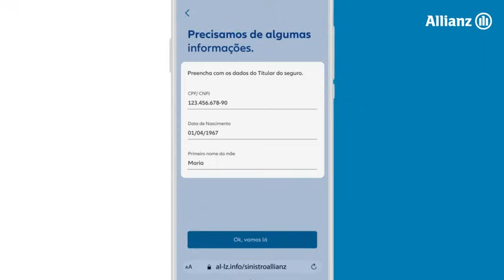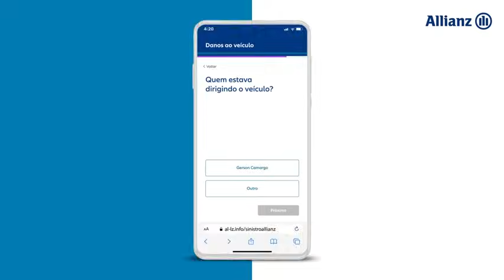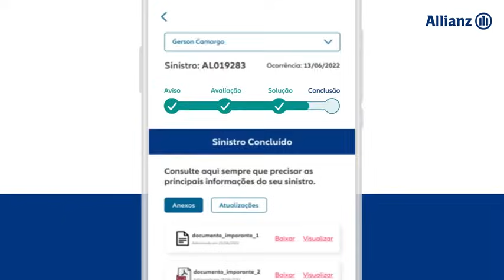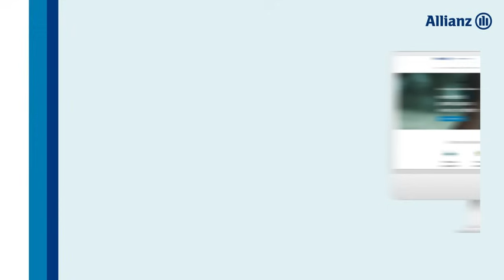Sinistro Digital Auto - Tutorial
Avise e acompanhe um sinistro em poucos cliques com o Sinistro Digital Auto. Tudo fácil e rápido! Confira o passo a passo e aproveite.  Precisou?